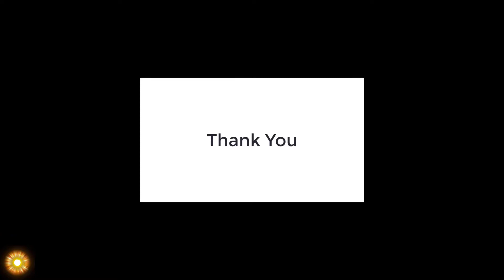Beat Saber | BTS - Idol | Easy Difficulty with Fast song & Ghost Modifiers FIRST Place Global :)